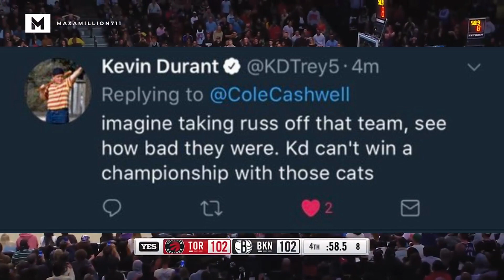If The Nba Players Were Rappers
I compare Nba players to some of my favorite rappers